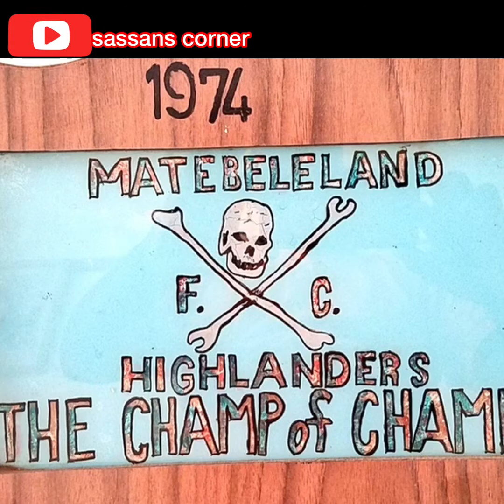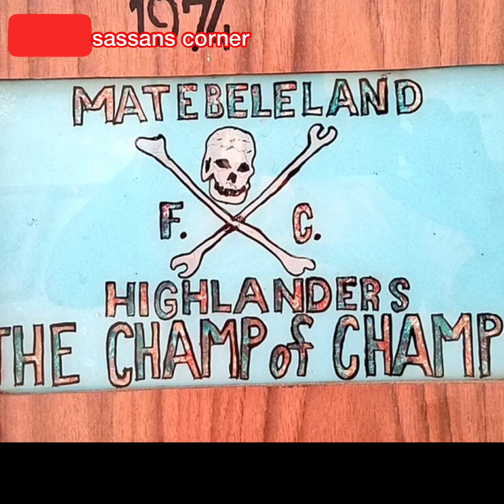A quick history of The Iconic ‘IBOSSO’ Highlanders football club